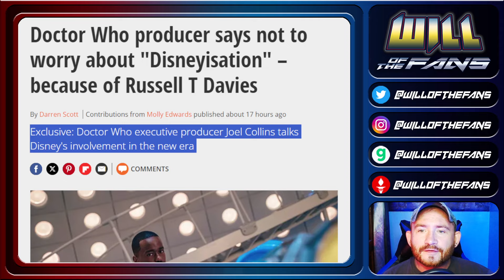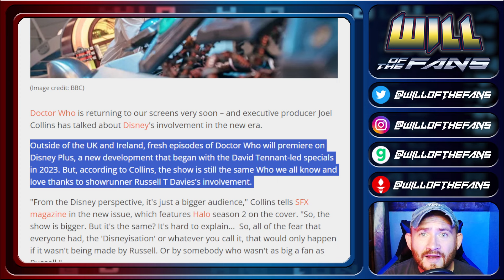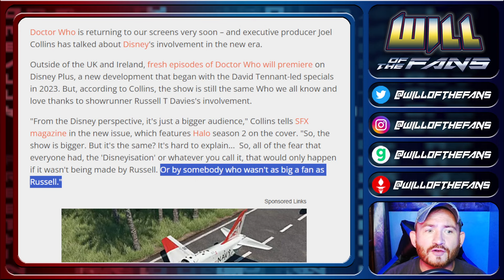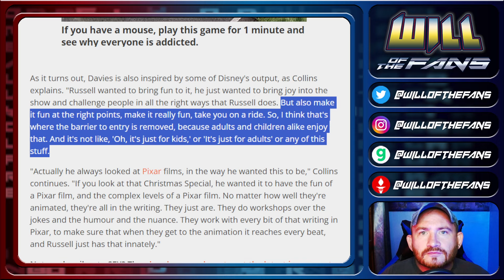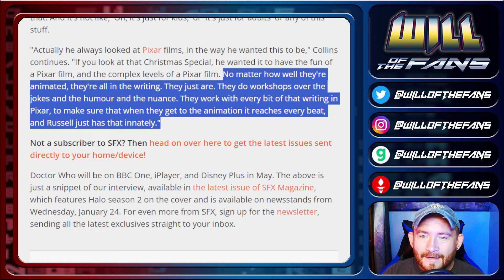Doctor Who Will NOT Become Like DISNEY Because of RTD, Says Producer!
DoctorWho is ruined already, but Joel Collins, producer, says RTD Russell T Davies will not let it become Disney!